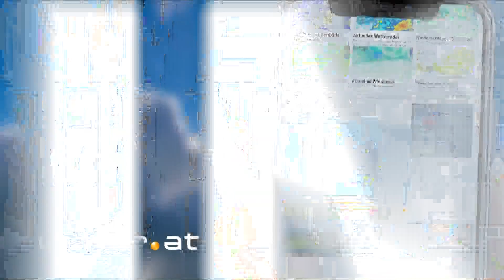Aktuelle Wetterprognose für Dienstag (13.11.2018)